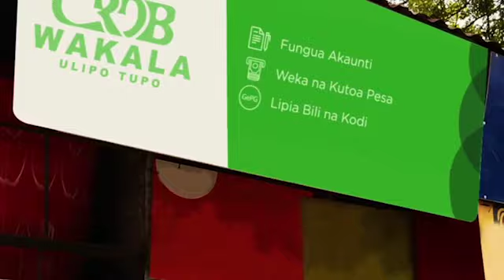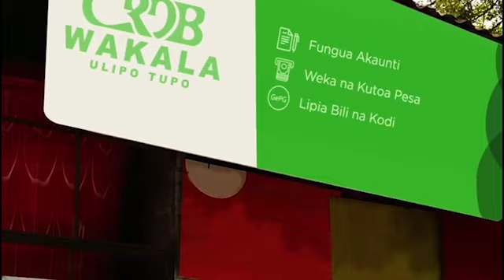AGIZO LA WAZIRI KANYASU KWA WANANCHI WALIOVAMIA HIFADHI..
Naibu Waziri wa Maliasili na Utalii, Stanslaus Kanyasu ametoa mwezi mmoja kwa wananchi wa mkoa wa Kigoma waliovamia hifadhi ya misitu ya Makerere ambapo wamekuwa wakifanya shughuli za kilimo na kuhatarisha uhifadhi wa msitu huo.